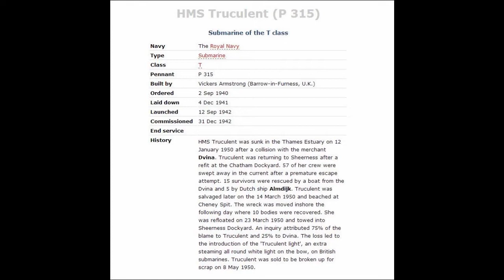TRUCULENT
The Fate of a sub off Sheppey